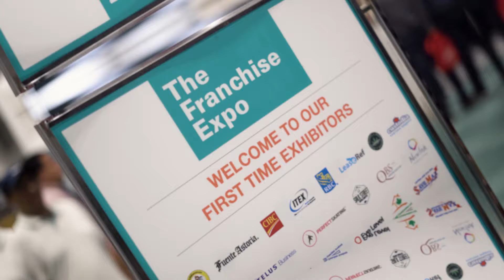Welcome to the Virtual Franchise Festival Summer Edition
Own Your Own Business!
2 days only for you to connect directly with North America’s Most Successful Franchise Opportunities available right now across Canada!